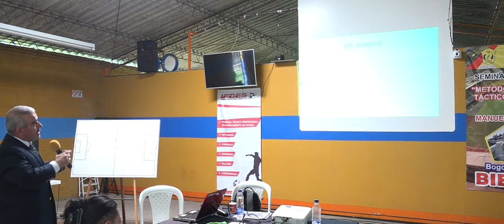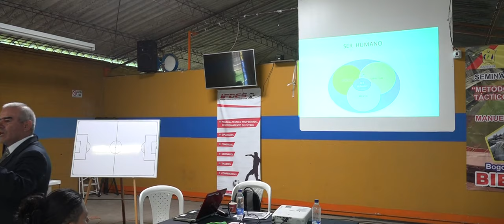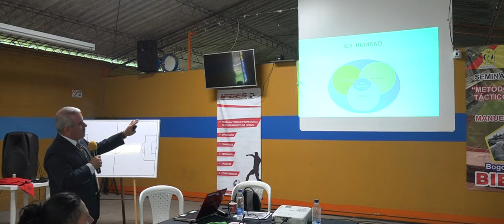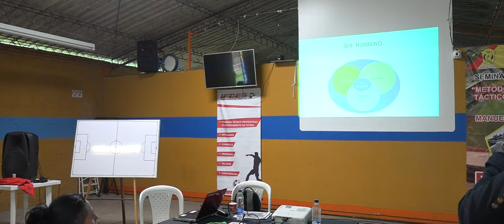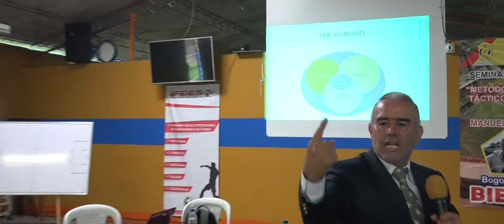Neuro futbol parte 1